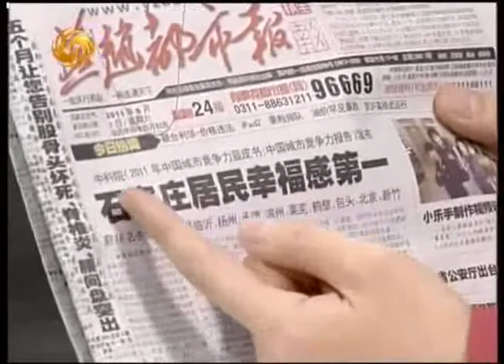锵锵三人行20110518石家庄人民都在咂摸幸福的滋味